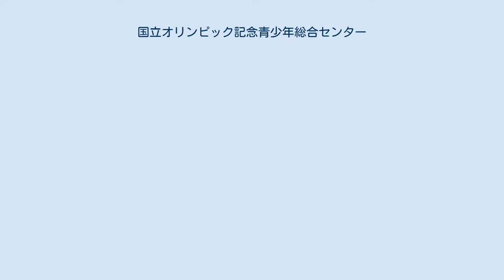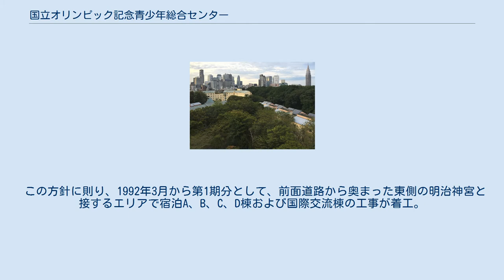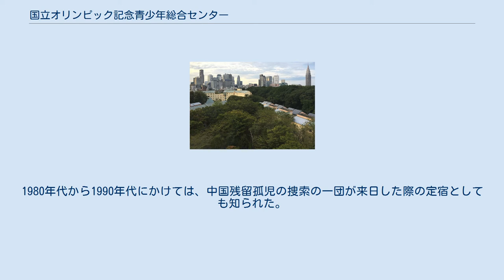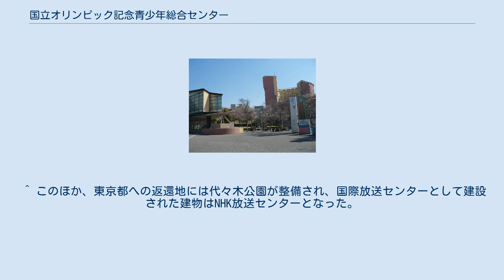国立オリンピック記念青少年総合センター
国立青少年教育振興機構 」 国立オリンピック記念青少年総合センター 国立オリンピック記念青少年総合センター（こくりつオリンピックきねんせいしょうねんそうごうセンター、英称：Youth Education National Olympics Memorial Youth Center、英略称:NYCは、文部科学省が所管する独立行政法人国立青少年教育振興機構が運営する青少年に学習と体育活動の場を提供することを目的とする社会教育施設（研修所）である。
 陸軍省は1909年に代々木練兵場を開設し、1920年にその隣接する御料地に明治神宮が鎮座された。
 終戦によって代々木練兵場は進駐軍に接収されワシントンハイツとなり、1955年には本施設の所在地に独身将校用宿舎が建設された。
ワシントンハイツは1964年東京オリンピックの開催を機に、日本国に全面返還され、五輪期間中に同宿舎は女子選手村として使用された。
五輪閉会後に選手村跡地の一部をオリンピック記念青少年総合センターとして利用することが決定し、1965年4月に運営する特殊法人が文部省の所管として発足。
翌年1月から研修生の受け入れを開始した。
愛称は「国立オリンピックセンター」が一般的である。
 施設には、体育館、研修棟、浴場等が必要に応じ増設された。
だが、1980年代半ばには老朽化が顕著となったこと、宿泊施設が大人数の部屋であるほか、浴場も大浴場しかないなど、社会構造の変化や多様化するニーズに対応することを踏まえ、1988年に2期に分け新築工事が実施されることが決まった。
 この方針に則り、1992年3月から第1期分として、前面道路から奥まった東側の明治神宮と接するエリアで宿泊A、B、C、D棟および国際交流棟の工事が着工。
1995年1月に1期工事は竣工した。
次いで、同年11月に2期工事分のセンター棟およびスポーツ棟、1998年3月までにカルチャー棟および地下駐車場・案内所等がそれぞれ着工。
2001年3月にすべての施設が竣工し、同年9月にカルチャー棟の受入れ開始によって全面新装オープンした。
カルチャー棟は、青少年の文化系団体等による音楽、演劇、舞踊等の練習 及び 発表の場などとして利用できる複合文化施設で、大ホール、小ホール、リハーサル室、中練習室、小練習室、美術室、和室、工芸室、展示コーナー等を備える施設となっている。
 設備や立地に対して、宿泊費や施設使用料が比較的安価であり、個人のほか、スポーツ、企業の研修会、修学旅行生の宿泊、NPOや学生団体などの集会やイベント開催等でも利用されている。
1980年代から1990年代にかけては、中国残留孤児の捜索の一団が来日した際の定宿としても知られた。
宿泊A棟とD棟については2010年10月1日から団体やセンターで行われる研修参加者の他、個人での予約利用が可能となった。
 ^ 通常はこれを省略して National Olympics Memorial Youth Center としている。
ただし英語の memorial が意味するのは「記念」ではなく「追悼」または「故人を偲ぶ」で、この誤訳を指摘された同センターでは英称から Olympics Memorial を省いた National Youth Center を通称とし、その頭文字をとってNYC と表記している。
 ^ このほか、東京都への返還地には代々木公園が整備され、国際放送センターとして建設された建物はNHK放送センターとなった。